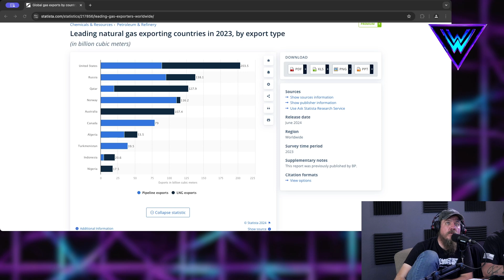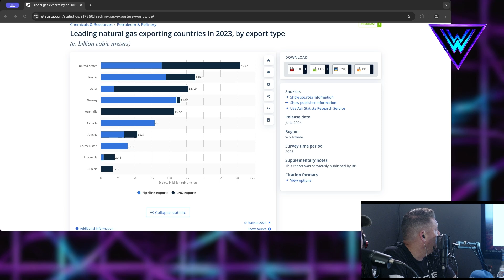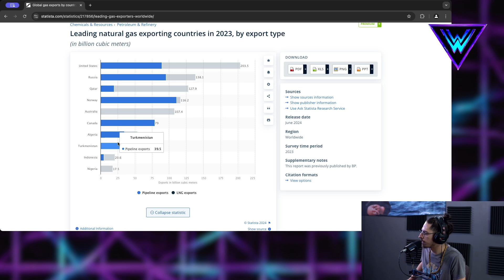What A Week! #64 - Michael Pirillo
In this episode, we sit down with Michael Pirillo, a recent convert to Islam who caught our attention with a thought-provoking comment on one of our YouTube videos. Michael, who grew up as a Roman Catholic in Scranton, now identifies as a Muslim and has been actively participating in local protests. We dive into a deep discussion about religion, faith, and the unique experience of being an American Muslim in today’s world. Michael shares his insights on the realities of organizing and attending pro-Palestinian protests, the challenges facing the Muslim community, and the importance of understanding the historical context of the Middle East conflict.

Join us for an engaging conversation that challenges preconceptions and opens up a dialogue about faith, identity, and the pursuit of truth.